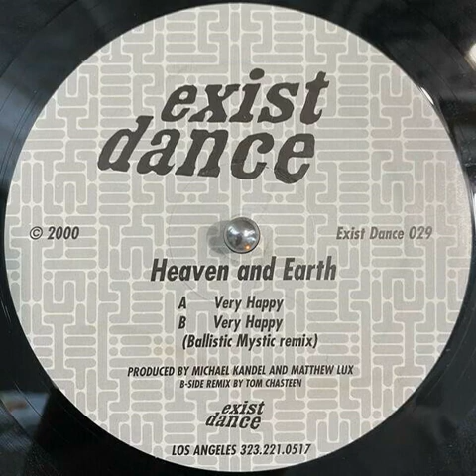Heaven And Earth - Very Happy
Released 2000 by Exist Dance